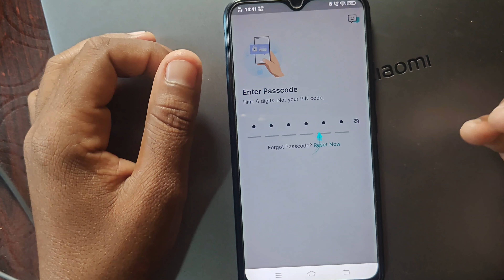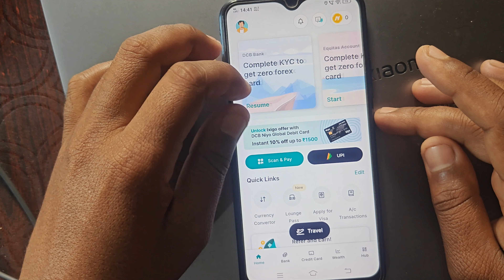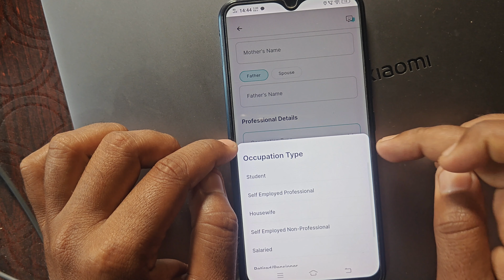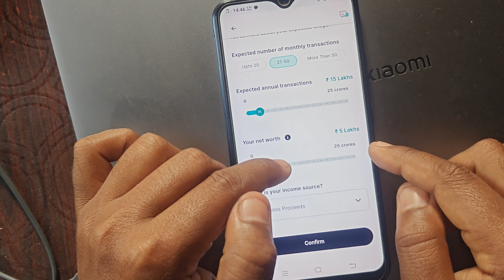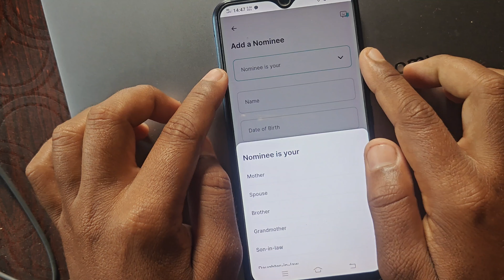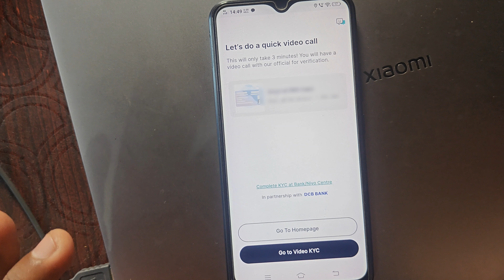DCB bank 0 balance account opening online | dcb bank niyo global card | niyo global forex card dcb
Refer Code:- FIROZ645